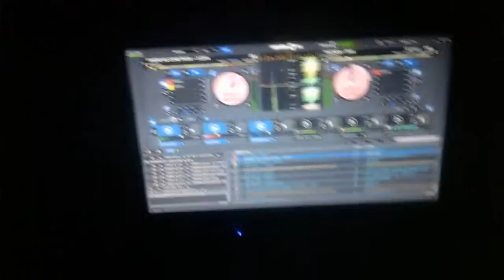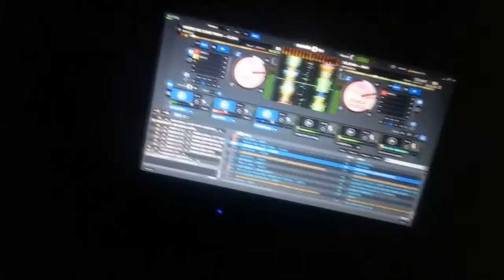(VLOG #1) "RICO WAKE R.I.P."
Listen My New Mixtape Intensity

"Deejay KoolKidd"

Facebook.Com/DeejayKoolKidd1
Twitter.Com/KoolKiddThaDJ
Instagram.Com/KoolKiddThaDJ

"Rushell"

Facebook.Com/J.Shariann
Instagram.Com/JohnsonShariann